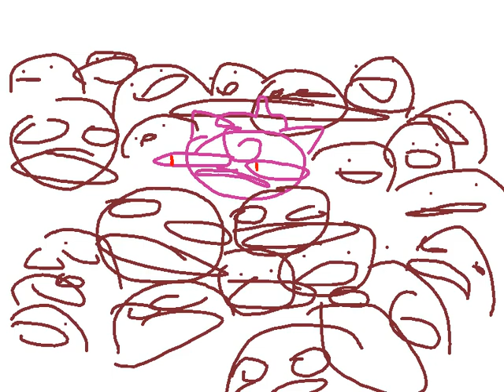One Last Ride - Gift Animatic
blame soren

yellow character belongs to Pinkids, green character belongs to EikaNova, purple character belongs to xiacakes, orange character belongs to SorenVaxana and the pink character belongs to me

audio by lin manuel miranda

find me!